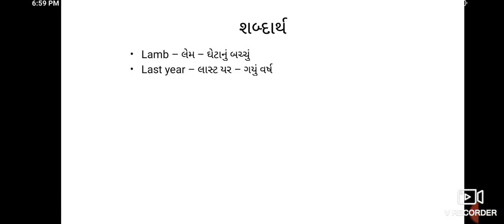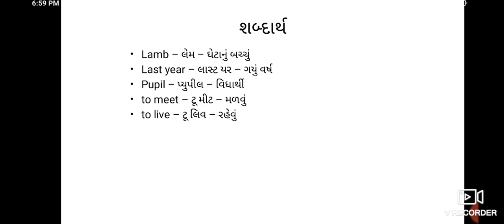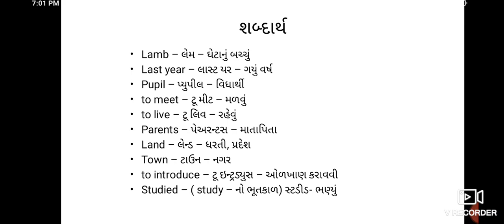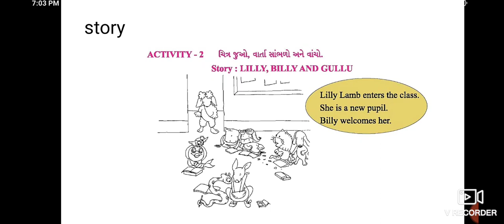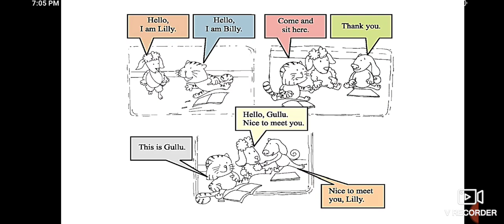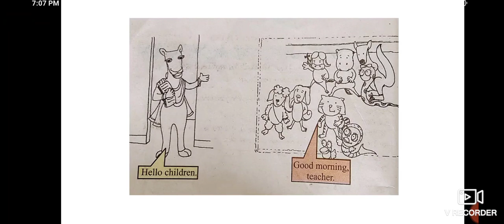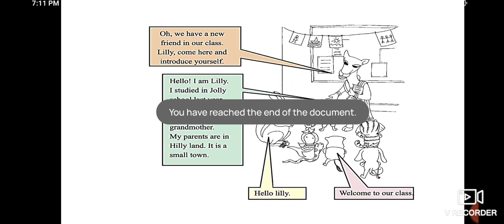Std-5 , Sub- English, Little Steps-1,2,3(part-2)